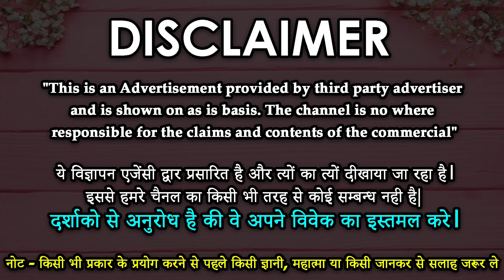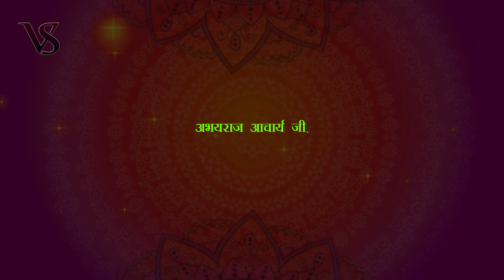Online Love problem solution एक मिनट में किसी को भी करें अपने वश में - Online Vashikaran Mantra